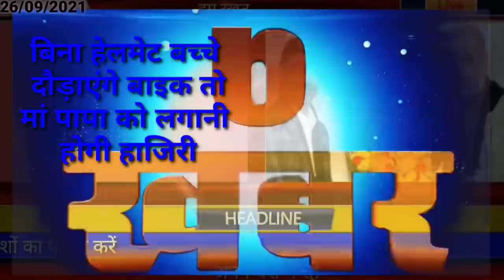आज 26 सितंबर 2021 झारखण्ड की ताजा खबर।। jharkhand breaking news daily news jharkhand hemant Soren